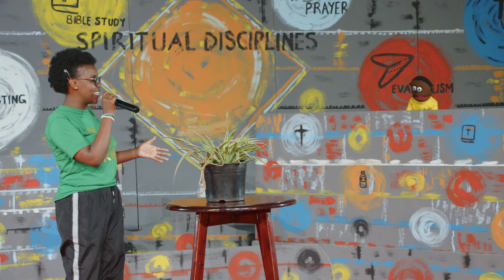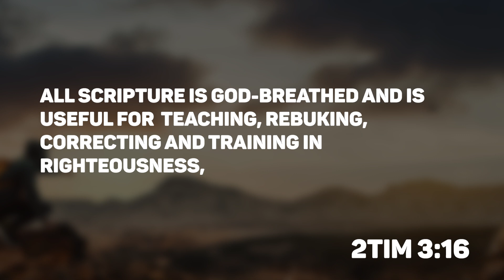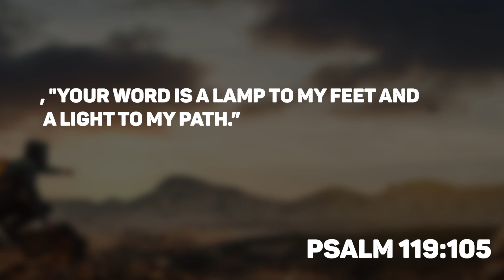Spiritual Disciplines (PART 1)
✅ _To access devotions and crafts for your kids:_